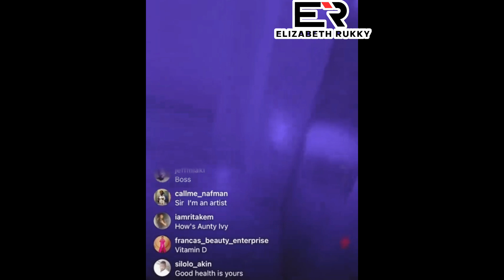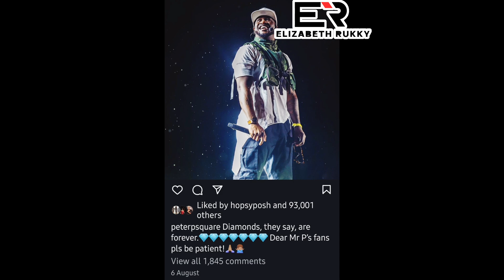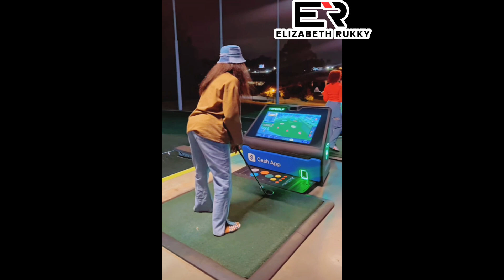DAVIDO DECLARES HE WILL NEVER BE POOR, SHOWS OFF CHIOMA | PAUL OKOYE COMFIRMS END OF PSQUARE!